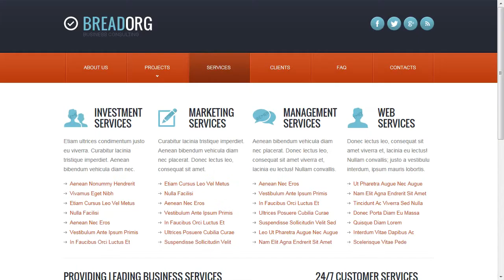Consulting Responsive Website Template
Consulting Responsive Website Template is a pre-made professionally designed web template to showcase your product or content in a unique way. This template is designed with user experience and usability in mind.